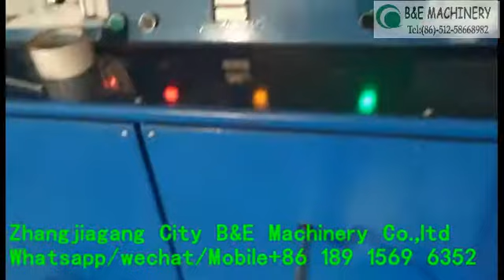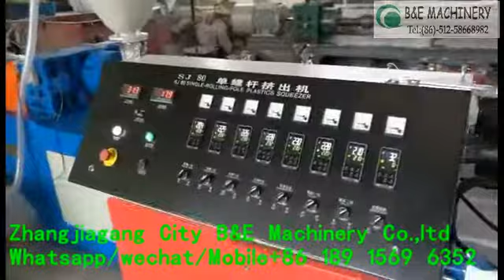plastic strap production line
Zhangjiagang City B&E MACHINERY CO.,LTD